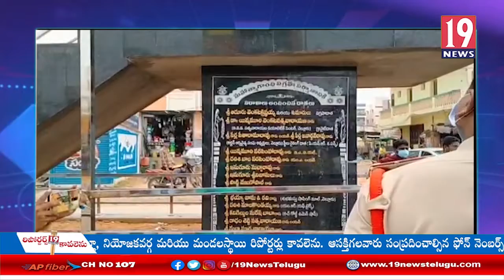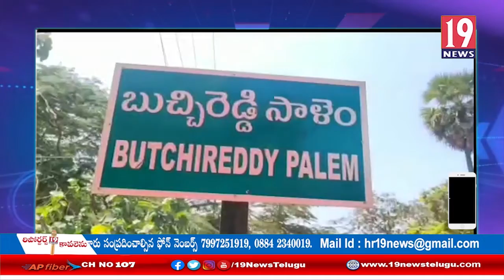కోవూరు నిజకవర్గంలో జరుగనున్న అభివృద్ధి పనులను పరిశీలించిన ఎమ్మెల్యే ప్రసన్న కుమార్ రెడ్డి -నెల్లూరు